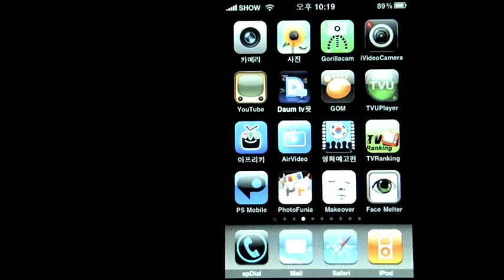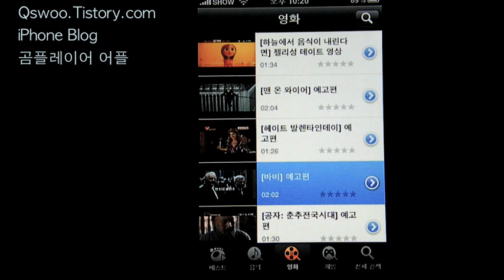아이폰동영상블로그10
나의 첫번째 프로젝트